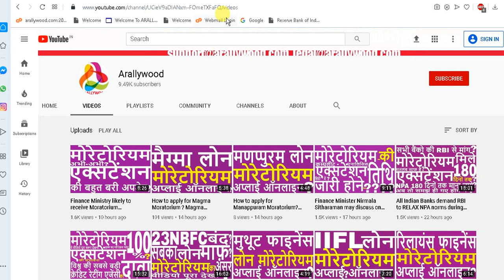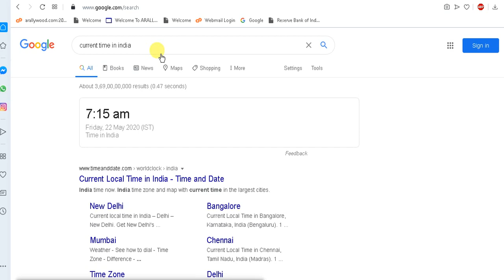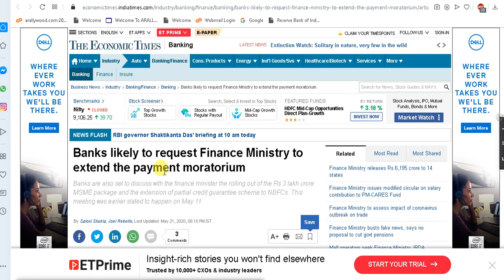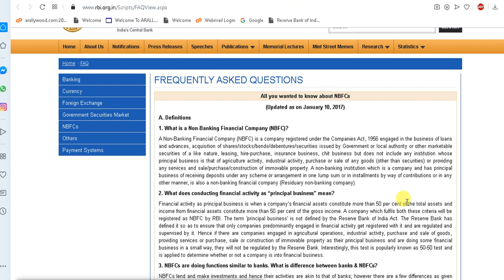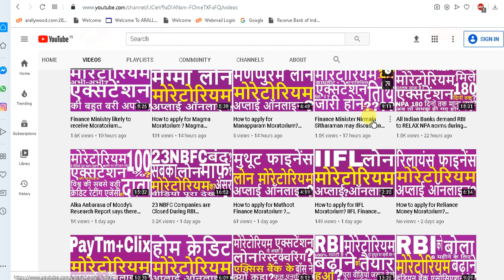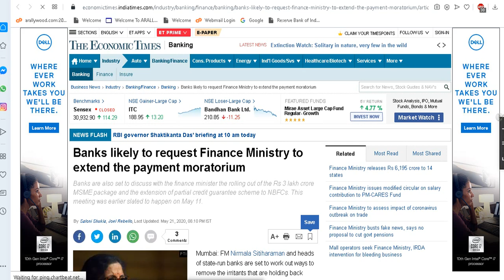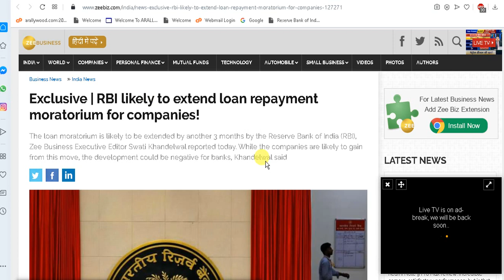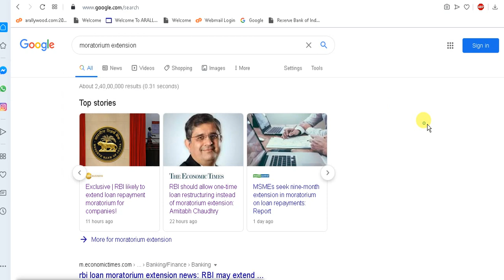Will Moratorium Extension Release Waiting result Come Out after Bank CEO Meet with FM N Sitharaman ?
We are trusted and govt of India Inc. , Approved & Recognized startup co.

Reuse of any contents including company name arallywood, logo or any other digital properties without written rights from our company is strictly prohibited and may result strict legal actions and may have to recover compensation or any financial or other losses from the users.

All the infos published & available (for advertising or broadcasting purposes in accordance with our said co./Arallywood policies) on this "Arallywood" YT Channel & website are collected from various sources whether online or offline &  published in good faith and for general information purpose only. Our YouTube Channel "Arallywood" or our any websites or our company do not make any warranties about the completeness, reliability and accuracy of these informations. Any action you take upon the information you find on this YouTube Channel(Arallywood)or websites is strictly at your own decision. Our YT Channel "Arallywood" or our company will not be liable or responsible for any losses or damages in connection with the use of our YT Channel "Arallywood" or  websites. It's the responsibility of users of the said YT Channel "Arallywood" or sites to check and verify the authenticity of the  published infos before engaging any business transaction or any other types of activities, users are completely responsible for their engagement or profits or losses. Our YT Channel "Arallywood" or company or websites are not responsible for such kinds of activities. If you started watching videos or our "Arallywood" YT Channel or websites it's automatically understood that you agreed and understood all these terms conditions & policies stated here. If you don't agree any of these you can stop watching or using our yt channel "Arallywood" or websites.